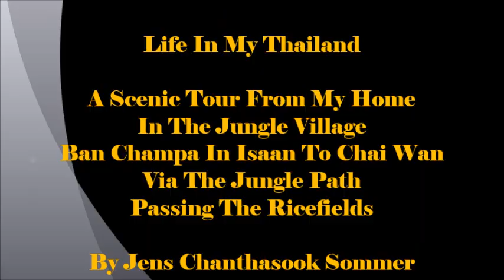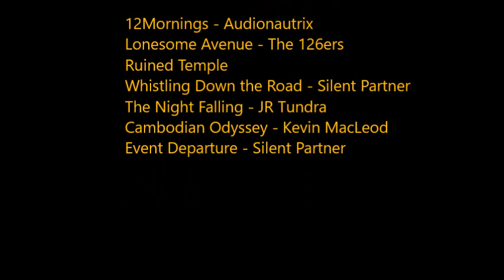Thailand, My Expat Life In Isaan - Jungleroad driving from home to Chai Wan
A scenic tour with dashcam from our jungle village through the jungle path to Chai Wan passing the ricefields with comments about the area